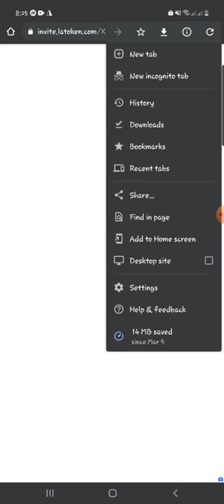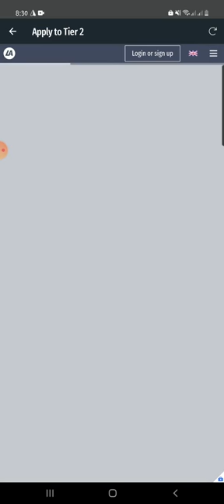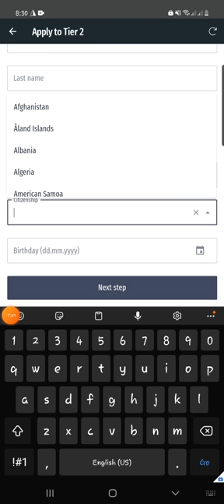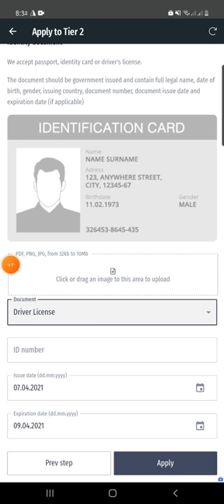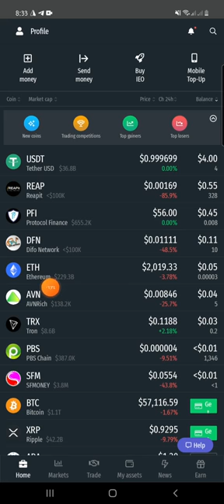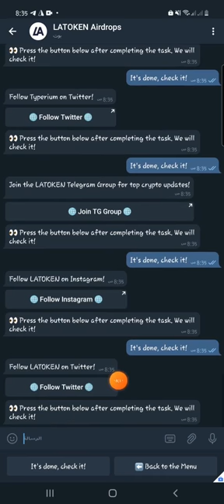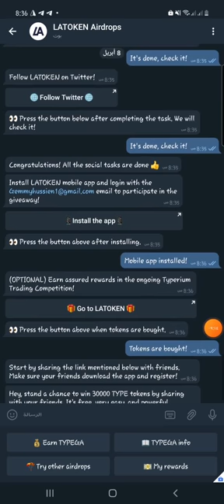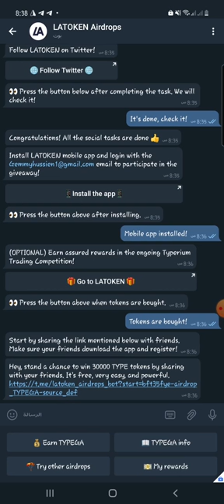كل شئ عن منصه لاتوكن latoken ... التسجيل ، رفع الوثائق وتأكيد الحساب ، شرح الايردروبات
شرح منصة latoken وكيفية الربح من المنصة بدون رأس مال ربح50 دولار 2021 وشرح تداول العملات من هاتفك📲 والكسب من الايردروبات
والتفعيل والأمان بالكامل وربط الحساب والتسجيل الكامل بالتفصيل